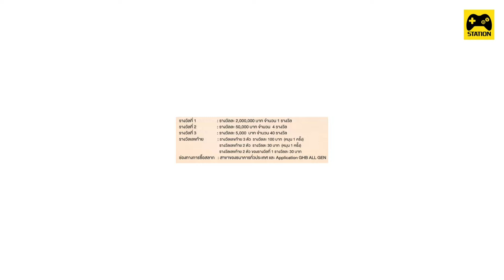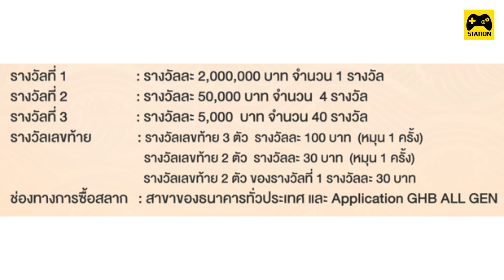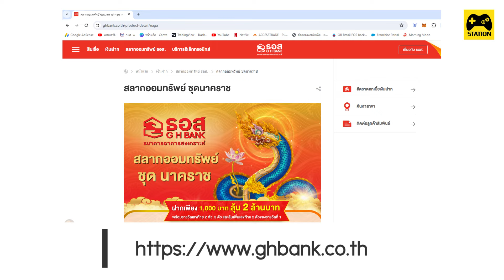มาแล้ว...ใครอยากซื้อสลาก ฟังทางนี้ !! สลากออมทรัพย์ ชุดนาคราช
สวัสดีผู้ติดตาม BY Station ทุกท่านเลยนะคะ มาแล้ว. สลากออมทรัพย์ "ชุด นาคราช" ของธนาคารอาคารสงเคราะห์กันนะคะ มาร่วมลุ้นรางวัล 2 ล้านบาท เพียงซื้อสลากออมทรัพย์นาคราช เปิดขายวันที่ 17 เมษายน 2567 นี้!!เป็นต้นไป ซื้อสลากแล้วจะถูกรางวัลเท่าไร จะได้ผลตอบแทนต่อปีเท่าไร? BY Station จะมาเล่าให้ฟังกัน ไปรับชมกันเลยค่ะ BY Station จะมาเล่าให้ฟังกัน ไปรับชมกันเลยค่ะ
เว็บไซต์ธนาคาร ธอส.
InnovestX App ซูเปอร์แอป "แอปเดียวครบทุกจักรวาลการลงทุน"
✨เสื้อผ้าสไตล์เกาหลี มินิมอล✨